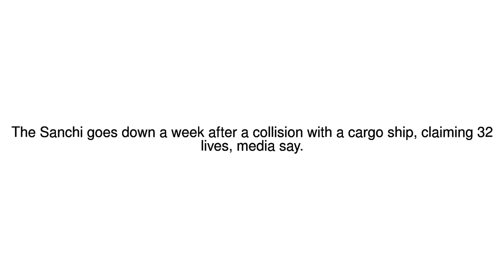News Update Burning oil tanker 'sinks off China' after one week 14/01/18